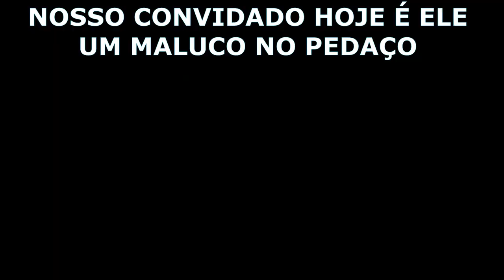Drywall - Essa Ferramenta Vai te Ajudar Muito